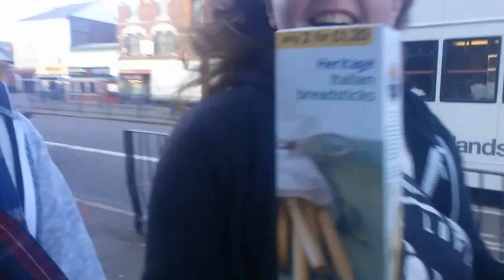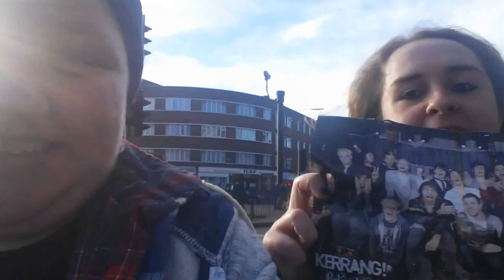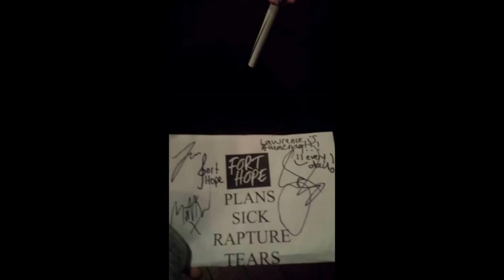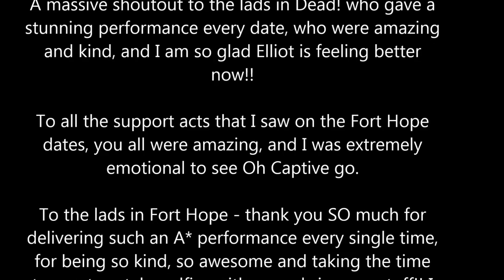Fort Hope Tour Diary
I already miss this tour soo much!!